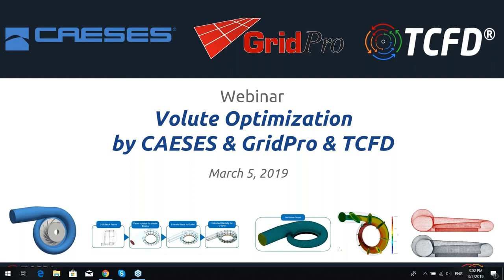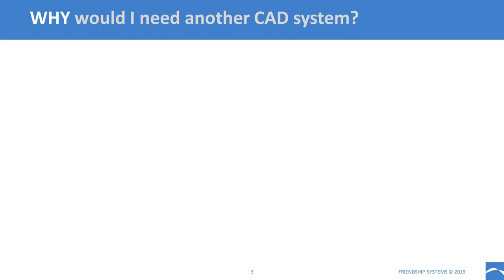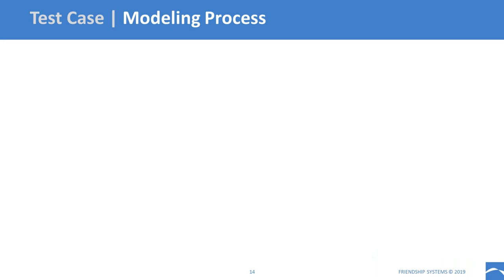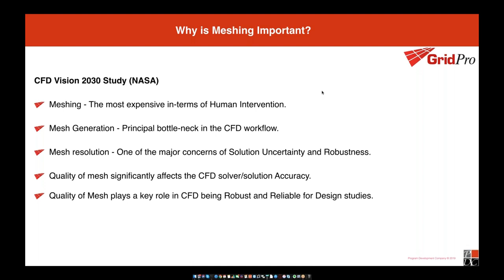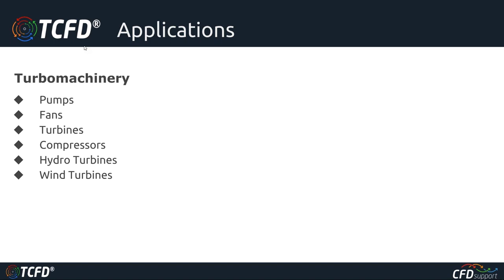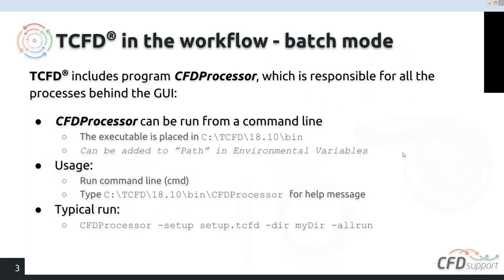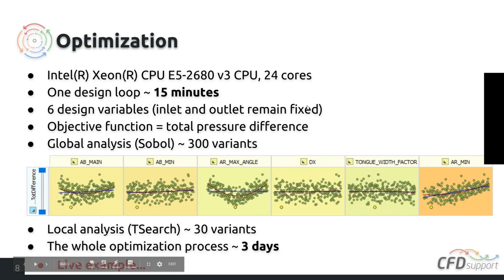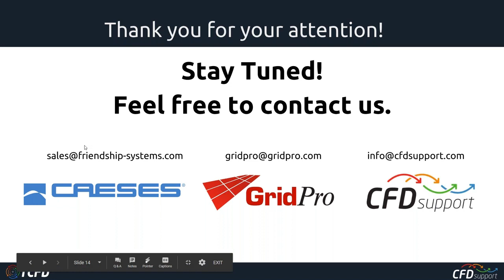Webinar: Volute Optimization by CAESES, GridPro and TCFD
This webinar recording gives you a quick walk-through for the design and optimization of volutes, as given in turbochargers and pumps. CAESES (CAD and optimization), GridPro (meshing) and TCFD (CFD simulation) are coupled to create a closed and loop for automated shape optimization.